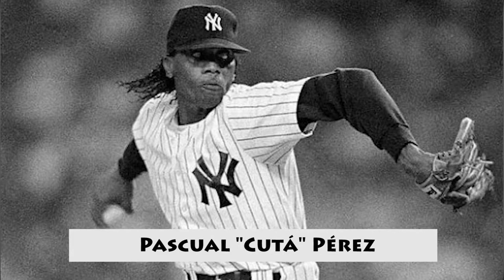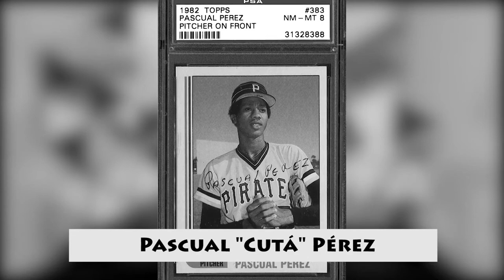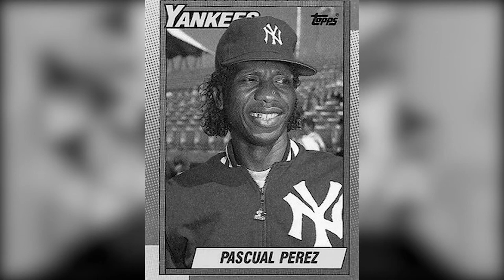Historia de Pascual Pérez en Meta Deportiva